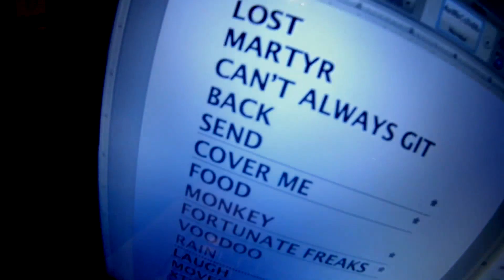Rusted Root - "Cover Me Up" - Official Music Video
Follow Rusted Root!

"Cover Me Up" by Rusted Root from their latest album "The Movement"
Now available!